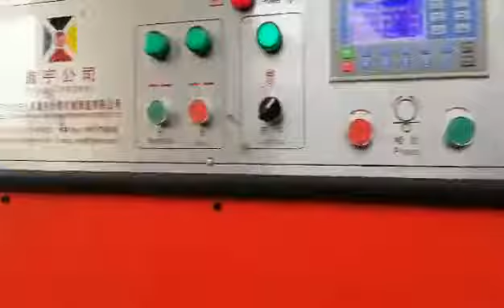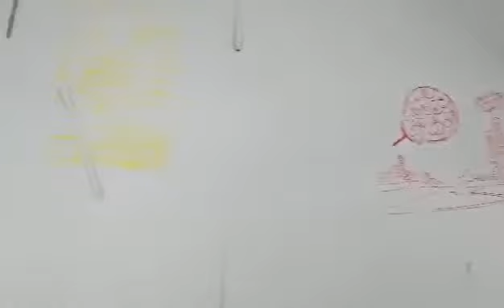Chain feeding two colors slotting with anvil cover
I am Daivd from XINYU CARTON MACHINERY CO.,LTD,who is professional in manufacturing carton box machine for 20years.